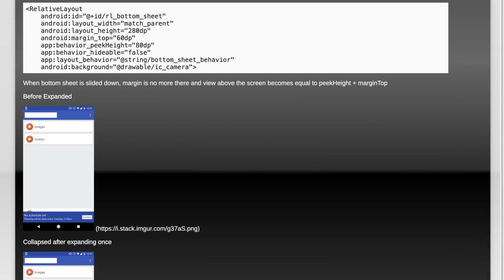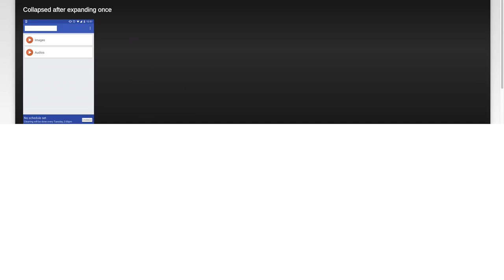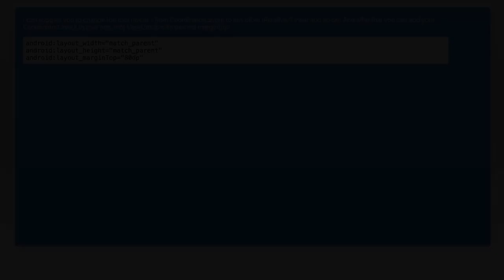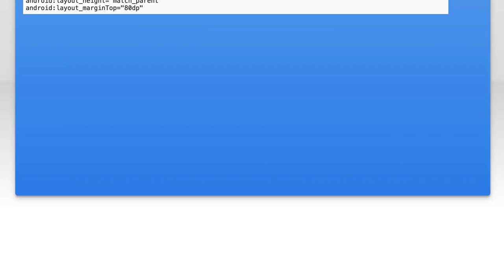Fixing Bottom Sheet Margin Top Issues in Android: Common Solutions Explained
In this video, we dive into a common challenge faced by Android developers: fixing bottom sheet margin top issues. Whether you're working on a sleek user interface or troubleshooting layout problems, understanding how to properly manage bottom sheet margins is crucial for a polished app experience. Join us as we explore effective solutions and best practices to ensure your bottom sheets look and function perfectly across all devices.

Today's Topic: Fixing Bottom Sheet Margin Top Issues in Android: Common Solutions Explained

Related to: fixingbottomsheet, bottomsheetmarginissues, androidbottomsheet, commonsolutionsandroid, androiduidesign, bottomsheettutorial, androiddevelopmenttips, bottomsheetmarginfix, androidlayoutissues, mobileappdevelopment, androidprogramming, ui/uxdesignandroid,